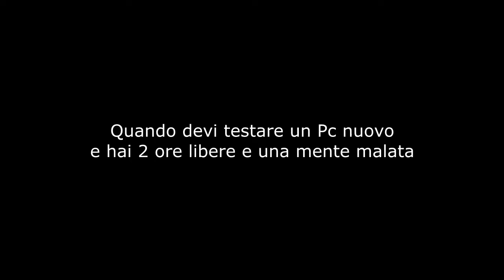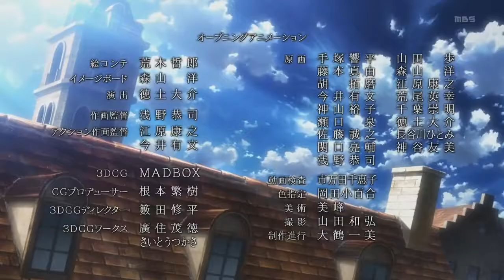Shingeki no Aritim - Remastered brutta brutta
Quando hai quella voglia di nonsense e minchiata combinate al bisogno di testare un pc nuovo...escono cose del genere!